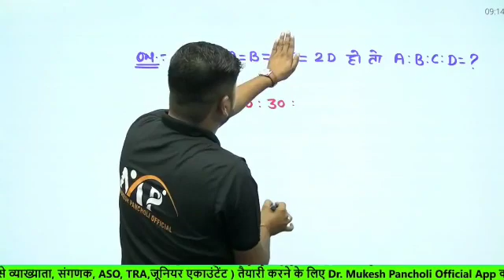देखिए अब तक की सबसे बेहतरीन Maths Trick | Amit Bhardwaj सर के अंदाज में । Dr. Mukesh Pancholi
प्यारे अभ्यर्थियों, आपकी NET/JRF की तैयारी को और ज्यादा आसान बनाने के लिए हमने इस  YouTube चैनल की शुरुआत की है।
जिससे आपको घर बैठे गुणवत्तायुक्त अध्ययन सामग्री उपलब्ध हो सके एवं आपके NET/JRF का सपना साकार हो सके।
 यहां पर आपको पेपर - 1 और पेपर - 2 की Live Classes और हमारे App पर संपूर्ण कोर्स उपलब्ध उपलब्ध करवाया गया है।

🎯Unique Characteristics :
■ REET Level-1 complete course - free of cost
■ Current Affairs Classes
■ Informative Videos

मुकेश पंचोली